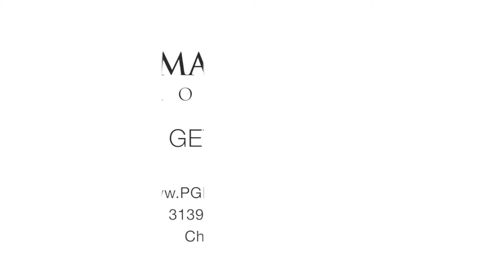LEASED | Charlotte Property Management | For Rent | 6115 Breckfield Ct. | Charlotte, NC 28278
Charlotte Property Management | For Rent | 6115 Breckfield Ct. | Charlotte, NC 28278
4 bedroom | 3 bath | Approx 2931 sq ft | For Rent

Freshly Painted!! Brand New Carpet!! Master Bedroom and Guest Bedroom on Main Level!! 4 bedroom PLUS bonus room with closets and perfect for a 5th bedroom, 3 full bath home, 2-story foyer, vaulted great room, open kitchen area, breakfast area, and formal dining room. Upper level contains remaining 3 bedroom/bonus and loft area. Large Master Bedroom complete with trey ceiling, sitting area, and great master bath with a dual sink vanity and garden tub. Amenities include a Community Pool, Clubhouse, Fitness Center, Playground, Walking Trails, and Pond. Pet Friendly with Screening.

*We do not accept Section 8/HUD VASH/HUD Vouchers on this property.
*Tenant responsible for all utilities and lawn care.
*Please, No Smoking.
*Pets are conditional upon Pet Screening with a  minimum $250 non-refundable pet fee PER pet based on PAW Score.
*Washer and Dryer hookups
*$65 application fee for each person that will be living in the property.
*House to be professionally measured.

Special Consideration is given to dogs that assist tenants with special medical needs, provided medical documentation is submitted.

Pet Screening Everyone must complete the screening process. This is not only for pet and animal owners but also for residents and applicants that DO NOT own a pet or animal.

Your reviews help keep our business thriving. Please take a moment and share your experience

12 Month Lease
$100 Lease Prep Fee
$30/mth Required Resident Benefit Package (add additional $5/mth per tenant over 18)
$5/mth Keyless Entry

PG Management Group does not discriminate on the basis of race, color, religion, sex, national origin, handicapping condition, or familial status or any other form of discrimination prohibited by law.